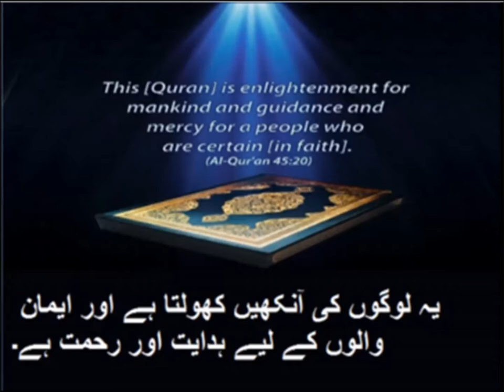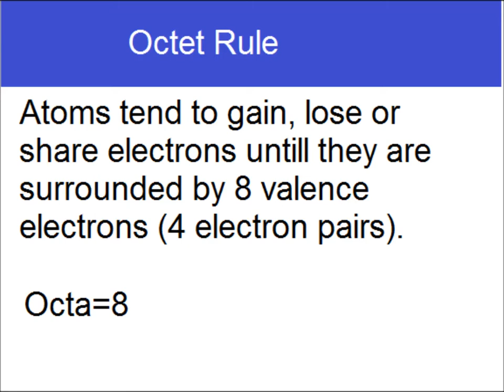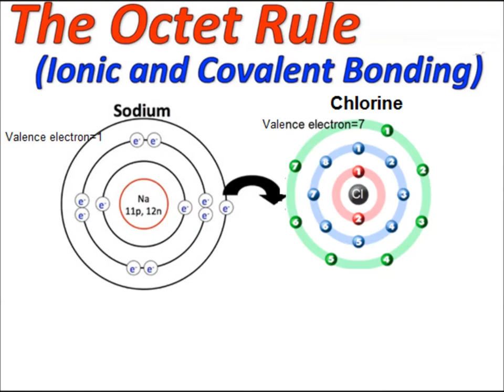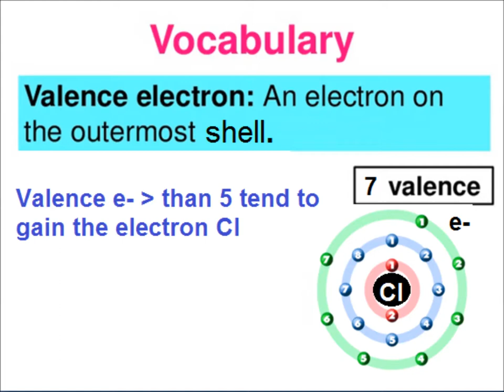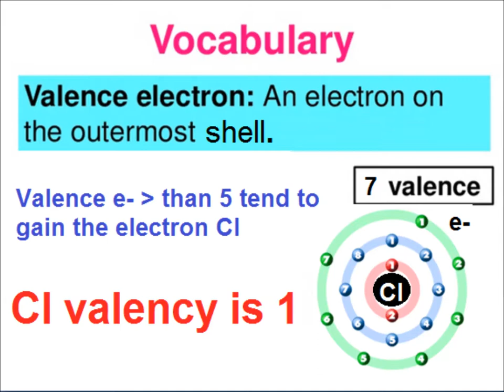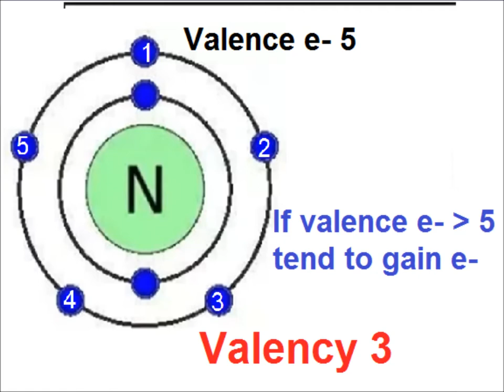Chemistry 9 in Urdu/Valency/ unit 1.4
9th chemistry unit 1.4, valency in urdu